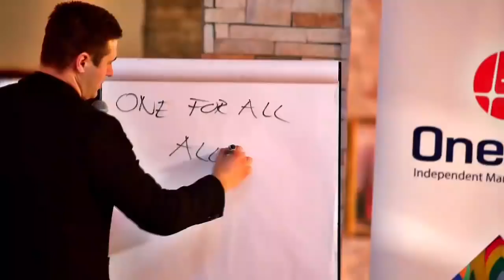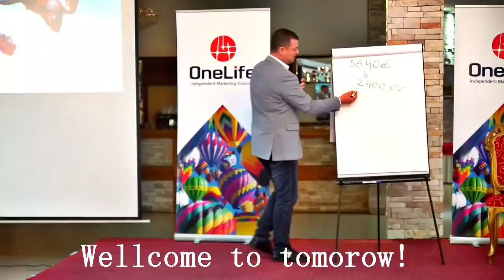I Onelife I This Opportunity makes us feel Proud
Onelife Members are Rocking All Over the World Onelife is the Biggest Community with more than 3.3Million Members.

The Vision of Dr.Ruja Ignotova is Really appreciated by complete Worl.

Join this Financial Revolution.